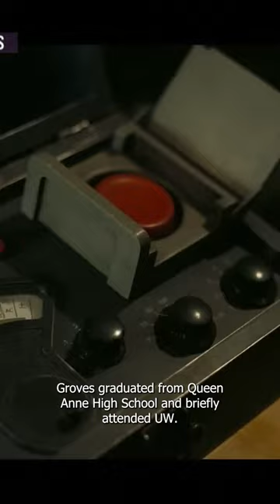How 'Oppenheimer' is connected to Washington state